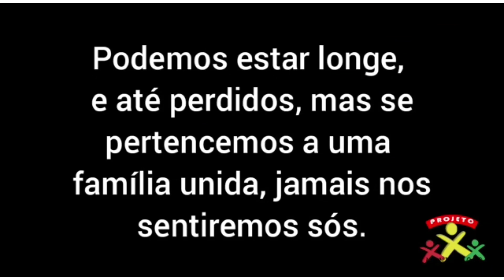A importância da família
Entenda a importância de valorizar sua família. Videoaula preparada pelas professoras Dani e Brenda.